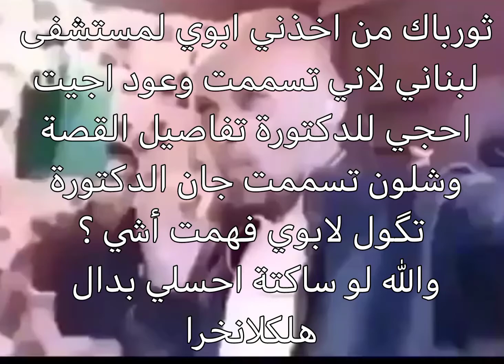دكقهر#نامجون_ستان العراق اكرهنفسي النساء_للنساء btsarmy